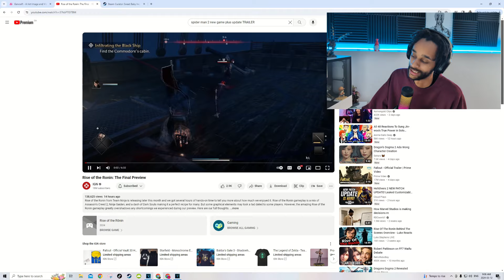Get Ready For The Epic Conclusion: Rise Of The Ronin - The Last Sneak Peek!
Hello and welcome back to the channel internet person. Over here you find gaming content/anime gaming and possible anime in the future. Are you excited for this rpg.